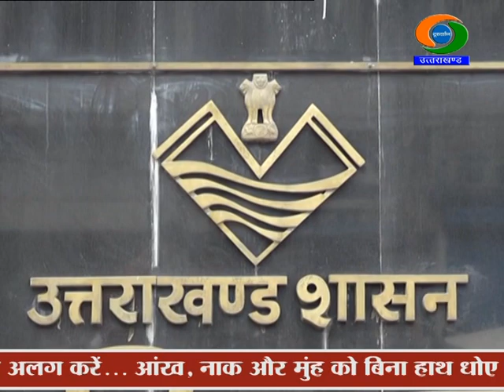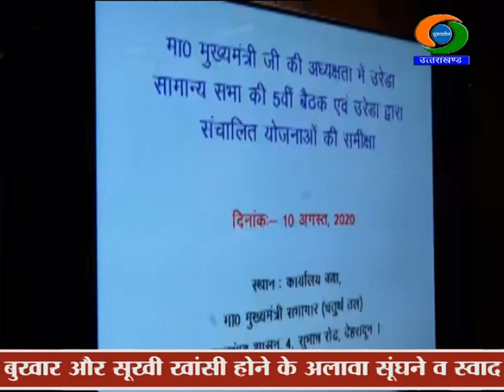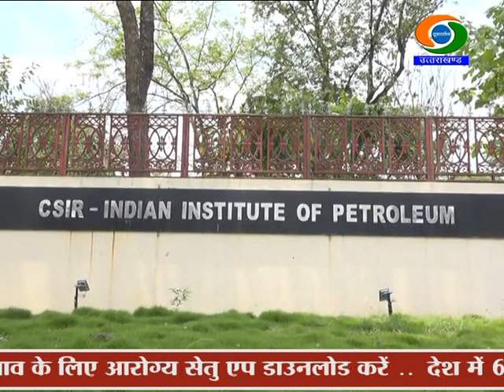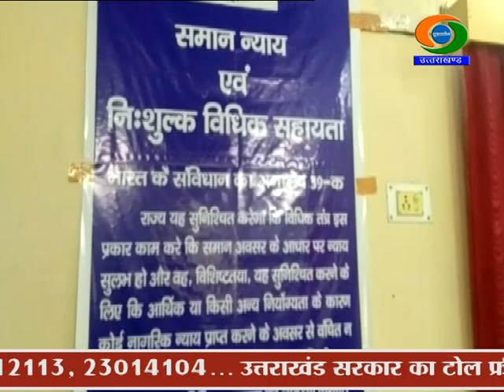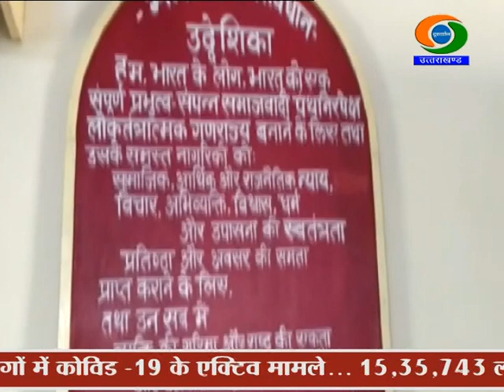UTTARAKHAND NEWS (10/08/2020), DD Uttarakhand